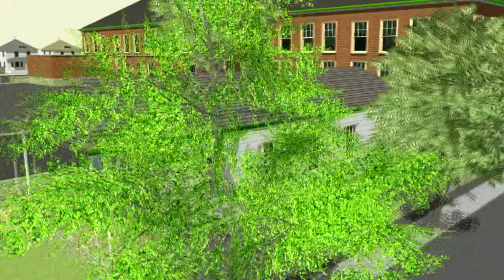(2c Part 3) Physics, maya, and Kriya Yoga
An even more baffling experience - Paramahansa Yogananda whisked my consciousness out of my body and parked it over a house in Dallas.

I felt my best bet for explaining such experiences would be by intensifying my study of physics. I had been studying physics ever since age 10 when my uncle gave me that crystal set (see my 1a video). No batteries, no on-off switch, how did it work?

In trying to answer that question, I would have preferred to read library books on electronics; but -- so soon after WWII -- the library had none available. But a kindly librarian suggested that I check out some of the physics books that the library always had on its shelves. After studying two hours per day every day, it finally began to sink in; and at age 13, I passed my test to become a ham radio operator.

Continuing my studies in high school and in the physics courses that I took in college, I finally landed in a quantum physics class at the University of Missouri during my fifth semester of engineering studies. I had been reading quantum physics for years, but I never understood why the physicists were involved in arguments regardomg telepathy and consciousness -- until I took that course.

Along the way, two physics teachers urged me to major in physics. But -- attracted by the civil rights movement -- I wound up getting my Ph.D. in psychology. Nevertheless, I kept reading about physics, hoping that eventually I would figure out how my guardian angel had so much power.

And the answer is? These videos convey the results of my quest. In the process, I also learned how Kriya Yoga works.

Is belief in the supernatural warranted? No -- Mother Nature includes all of creation. Is belief in miracles warranted? Miracles are but the operation of natural laws that are not yet understood by many people, just as launching a rocket to the moon is a "miracle" for those who don't understand.

Again this note: Normally, we don't tell such stories, and for years I never even told my wife. However, I began to feel that I should do so back around 2005. I balked. But then a friend called to say that he was getting a strong message that I should write an autobiography. I had never told him any of my stories, so I thought he might be right. But again I got cold feet. So I wrote to SRF for advice. After a monk called to say that I should tell my stories, I bought two camcorders and began. Let the chips fall where they may.

This an autobiographical video by Larry Dominus Reavis, Ph.D., a Christian yogi.